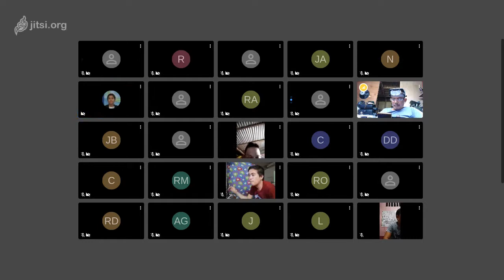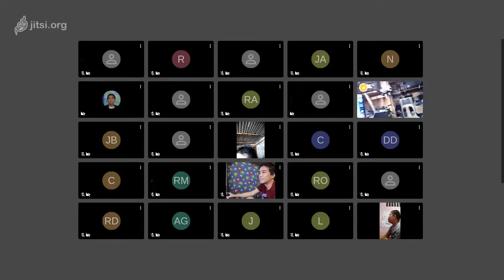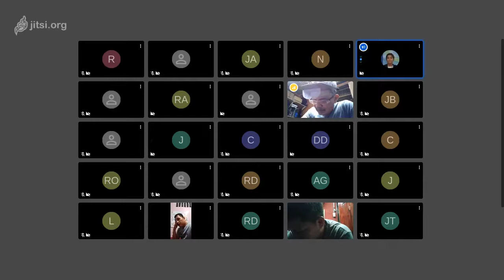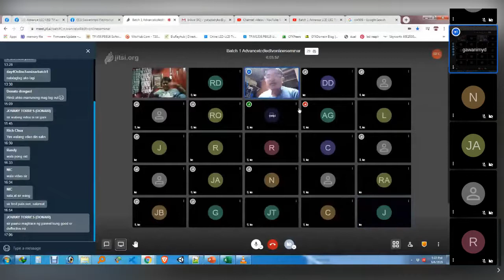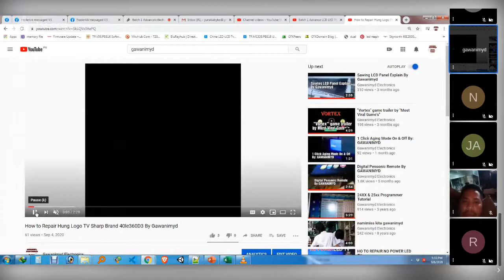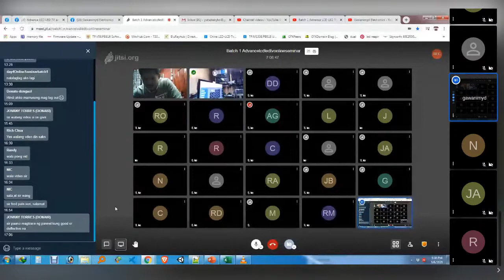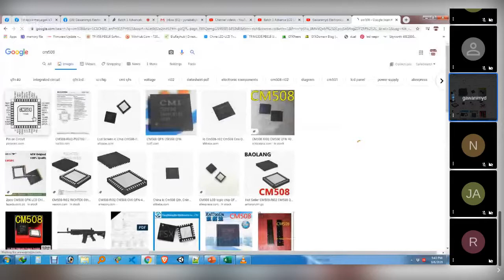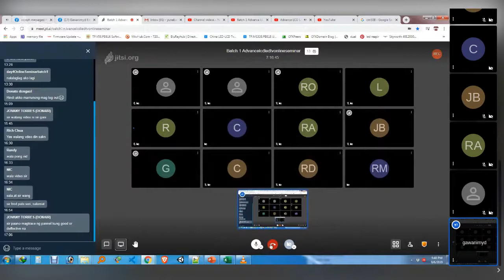Advance LCD LED TV Online Seminar Day 4 sir Fred,Gani,Gawanimyd TCON and many More...